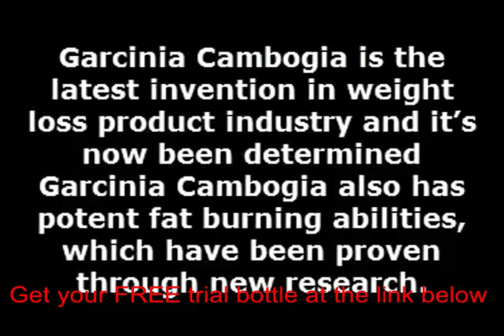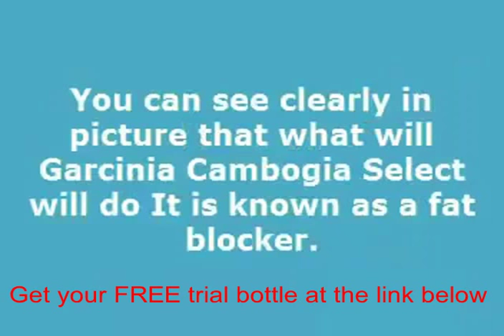Pure garcinia cambogia extract 60 hca 1 bottle